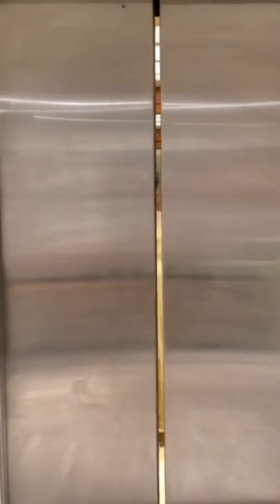Dum Mastam Promotions | Imran Ashraf | Amar Khan | Coming Soon